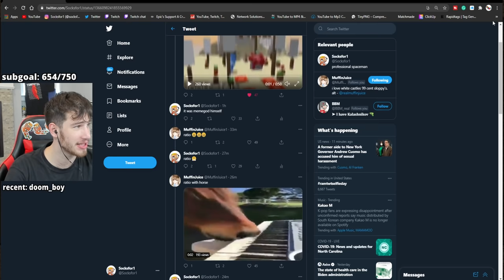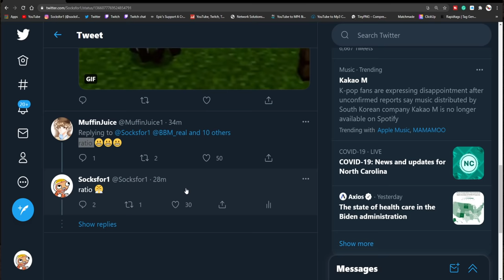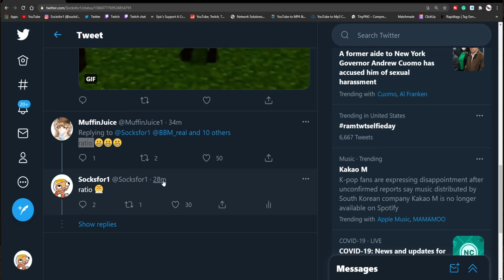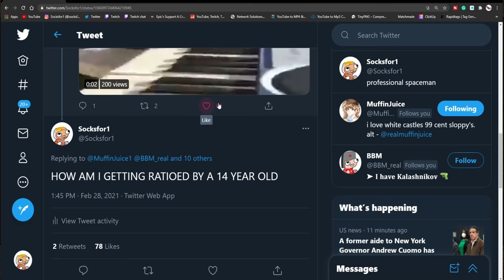I AM MONKE ON THE SOCK SMP #7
today on minecraft on episode 7 of the sock smp i am a monke